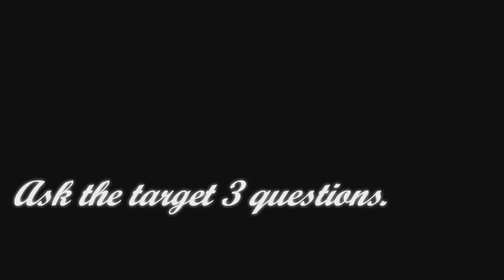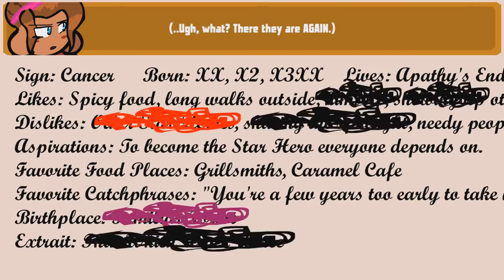Spirits Excel! Episode 04 Part One: "Howl of Her Heart"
Thanks for waiting guys! Glad to get this part out of the way for ya'll. I'm experimenting again with some junk, using things like Sony Vegas Pro and such, so I wanna apologize for the under average quality. I've had this done for a while and it was just eating at me on how to fix it cus Swivel was being a prick and aaaurgh. But I digress. For those wondering, yes I got around to fixing up my irl problems a bit, and I have things back on track, so no need to fret.

In this episode we're put right into the heart of Caramel City, meeting a bunch of new people, as well as the secondary main character of this series, Sundine, Kombo's childhood friend. Part 2 hopefully coming soon, hope ya'll enjoy!